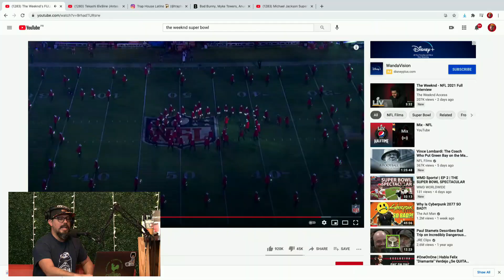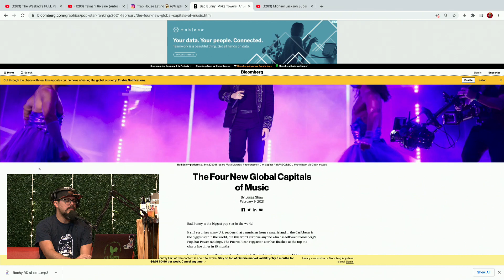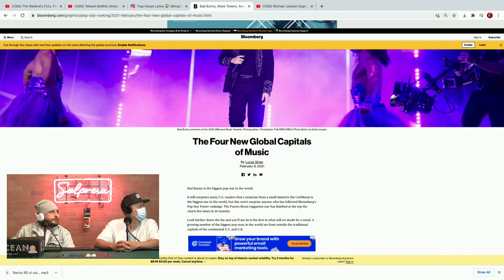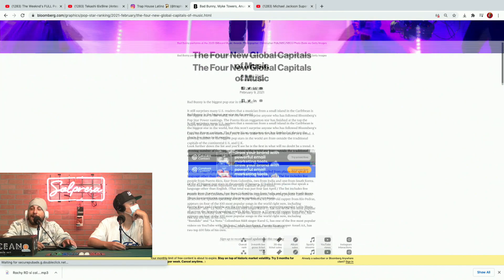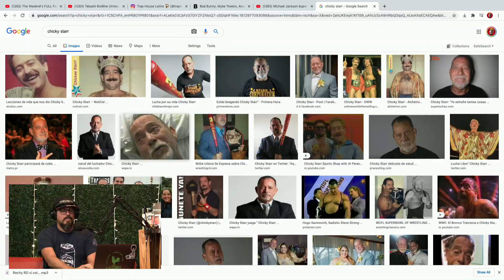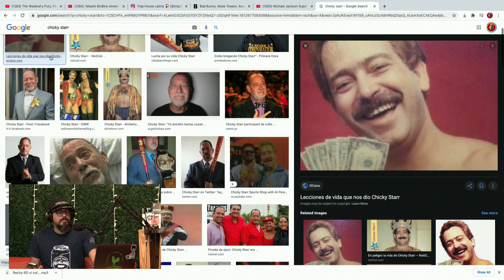A Bad Bunny le van a partir la cara la semana que viene (evidencia)